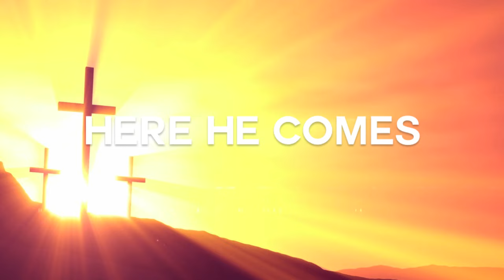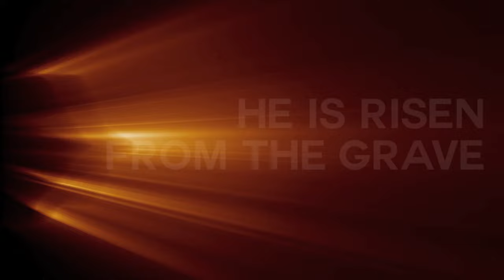Joseph Habedank - "Here He Comes" (Official Lyric Video)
Christian music artist Joseph Habedank is a two-time GRAMMY® nominated, three-time GMA Dove Award winning, and six-time fan-voted Soloist of the Year. Joseph has a powerful testimony of recovery from drug addiction that has been featured on FoxNews.com's Spirited Debate, TBN’s Praise the Lord, and in such publications as Billboard Magazine, CCM Magazine, and Glenn Beck’s The Blaze.

He has shared his songs in some of America's greatest churches and venues, including the Brooklyn Tabernacle, Charles Stanley’s First Baptist Atlanta, The Grand Ole Opry, and the historic Ryman Auditorium. On the heels of his critically-acclaimed debut solo release, Welcome Home, he was awarded New Soloist of the Year in 2014. His sophomore release, Resurrection, was the first album released by a solo artist to receive the GMA Dove Award for Southern Gospel Album of the year and garnered his first GRAMMY® nomination for Roots Gospel Album of the year. His 2019 release, Deeper Oceans, was nominated for Southern Gospel Album of the Year at the 50th Annual GMA Dove Awards and earned him a second GRAMMY® nomination for Roots Gospel Album of the year. Deeper Oceans also includes two number one songs, "Shame On Me" and "Goliath".

Here He Comes, the first single off Joseph Habedank's project, 'Resurrection'

Lyrics:

Here He comes stepping down from glory
Bethlehem is just the start of the story
Here He comes, Oh, Here He comes

Here He comes teaching in the temple
Making timeless wisdom sound simple

Here He comes to seek and save
To wash our every sin away
Hear the captives start to say

Here He comes giving sight to a blind man
Calling out giving life to a dead man

Here He comes Hosannas loudly ringing
Carries the cross along the way to suffering

Here He comes a miracle at sunrise
An empty tomb is shouting He's alive

Here He comes Oh Glorious day
He is Risen from the grave
All creation shouts His praise

My heart beats with expectation
My soul aches with anticipation
Oh what a moment of Celebration
When we see Him in the sky!

Coming back to finish the story

Here He comes and I can't wait
For the dawning of that day
When the angels finally say